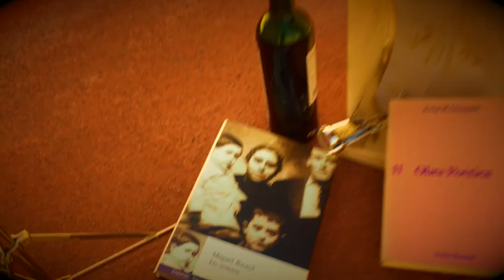Nou Romancer - De Cantar Versos 2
Nou Romancer

De Cantar Versos

El Crepuscle encén estels